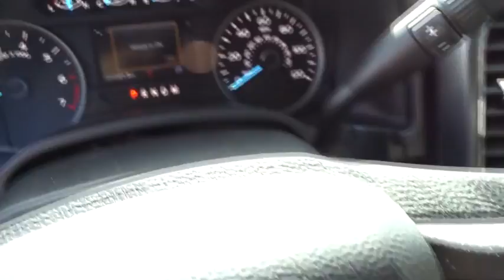2018 Ford F-150 Columbus, Lancaster, Central Ohio, Newark, Athens, OH CF18613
Guard N 2018 Ford F-150 available in Columbus, Ohio at Bob Boyd Auto Family. Servicing the Lancaster, Central Ohio, Newark, Athens, OH area.

2840 N. Columbus St.